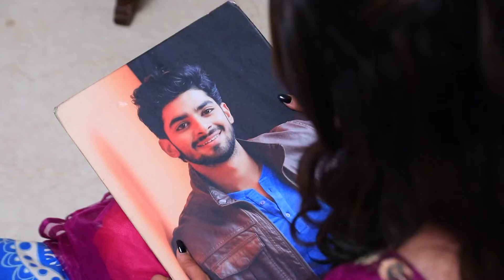ಭಗವಾನ್ ಶಿವನು Amruthaಗೆ ಮುಂಬರುವ ಘಟನೆಯ ಬಗ್ಗೆ ಹೇಳುತ್ತಾನೆ | Naagini | Full Ep. 981 | ZEE Kannada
The family is happily visiting the temple near the house. Hema is satisfied that they finally managed to come to the temple after so many years. Amrutha prays that she should complete the rituals with Arjun herself. Arjun asks her to come with him.

Show Name : Naagini
Producer/Star Cast : Naagini Nagamatha,Adishesha,Amrutha,Mayangani
Episode No : 981

Naagini Nagamatha,Adishesha,Amrutha,Mayangani